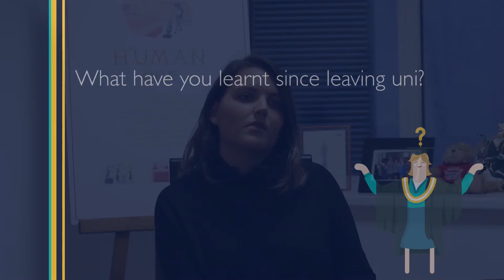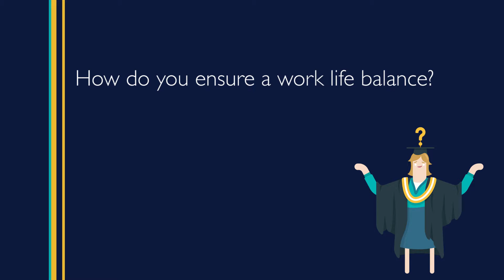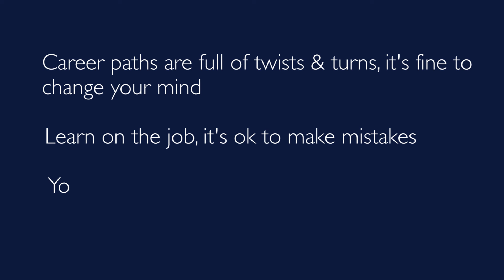Grad Bites: How to Be Happy at Work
In this video, we speak to Amber, Managing Director at Human One, about the importance of being happy in your job, and finding a good work-life balance.